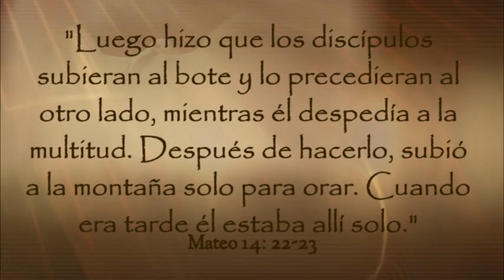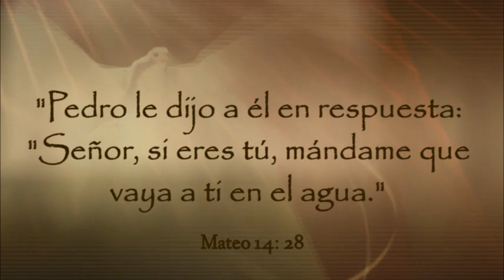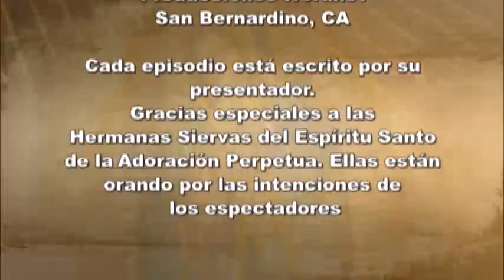Dios te Habla con Angela Valencia; Tema el hoy: Jesús camina sobre el agua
Señor Jesús, ayúdanos a ser como tú, a buscar en Dios Padre en la soledad de nuestros corazones y en todo momento la fortaleza que necesitamos día a día para afrontar las pruebas y tribulaciones que nos agobian. Amen.